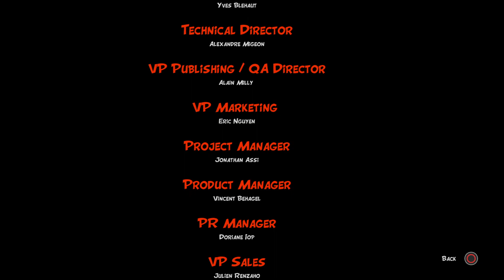Asterix & Obelix XXL2_20210124173854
Jaa einde